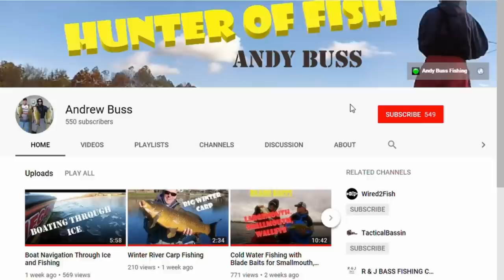Lake St Clair Smallmouth Bass on swimbaits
Andy Buss and Kerry Frey chase Lake St. Clair smallmouth bass fishing with swimbaits during the spring in this episode of Bassin with Buss: Hunter of Fish. It was a tough bite, but we still managed a 20 pound 5-fish limit of smallmouth bass. The fish were in the prespawn phase.

These prespawn smallmouth bass were between 6-8 feet and relating to rocks. This video shows some incredible jumping bass and how to retrieve a swimbait.

B & N Custom Baits to save 10%: BN-1014r